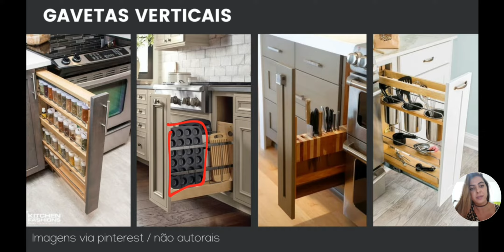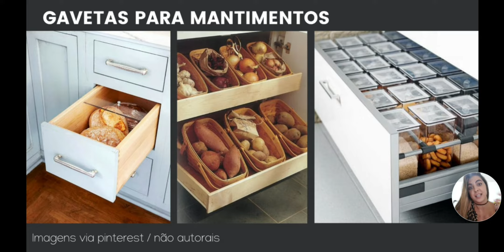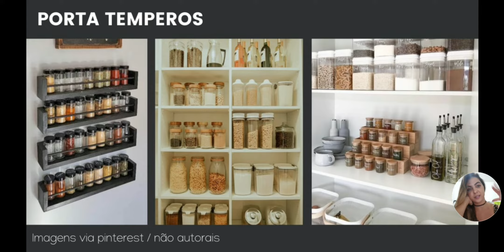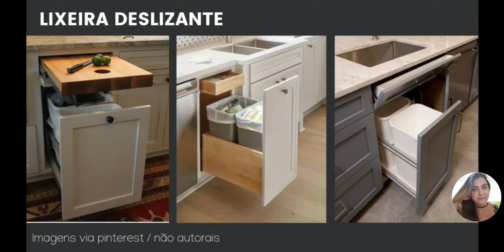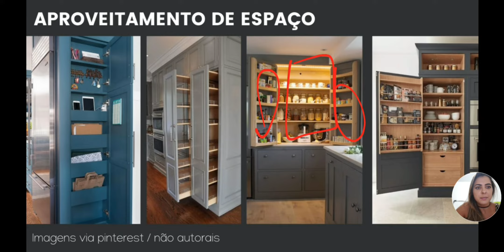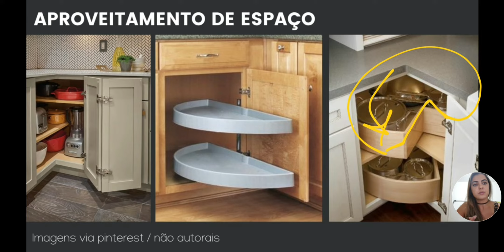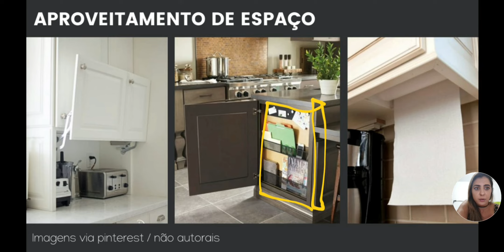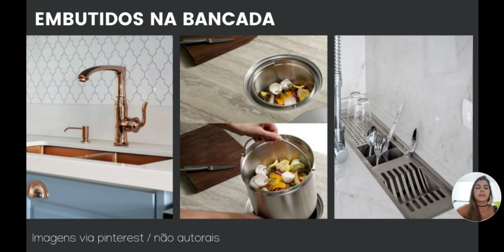DICAS CRIATIVAS PARA COZINHAS PEQUENAS